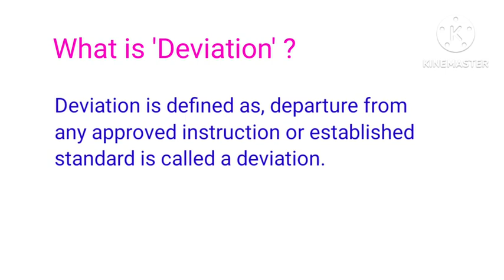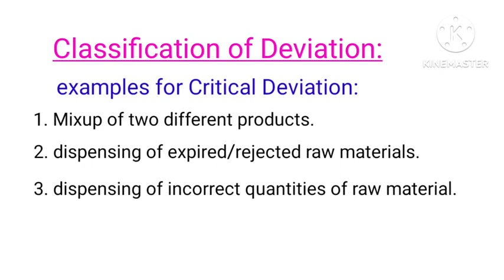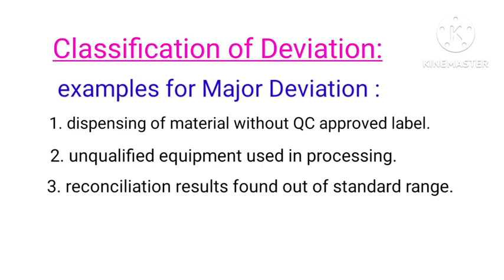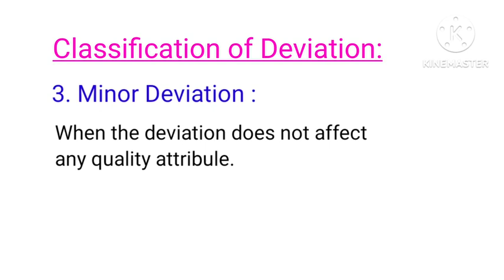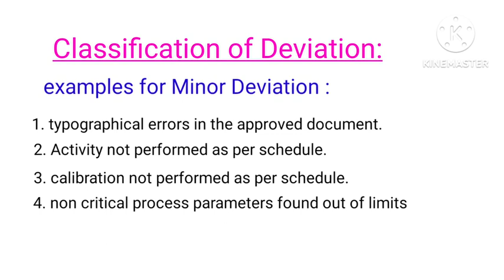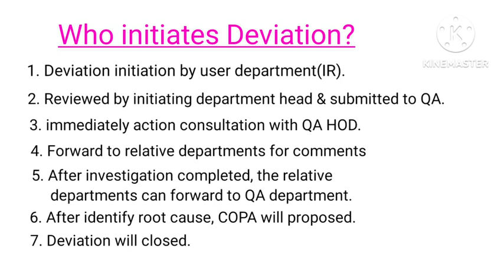What is Deviation? The classification of Deviation. How to initiate the Deviation? in telugu.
What is the definition of Deviation?
How many types of Deviation?
How to close a Deviation?
In telugu @mydocumentary838

online GMP classes from my documentary a to z science channel.